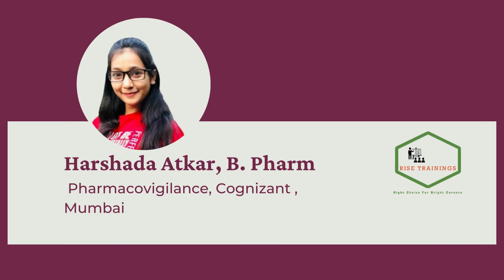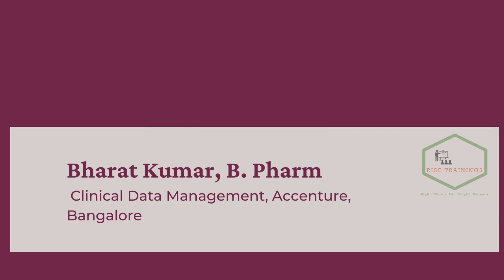RiseTrainings 2022 1st Quarter Wise Jobs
RiseTrainings Success Streak From January 2022 To March 2022.
Students Got Jobs as follows:
Dr. Haripriya, Pharm.D, Pharmacovigilance Navites Lifesciences, Bangalore
Diksharajput, M. Pharm, Pharmacovigilance, Paraxel, Chandigarh
Ayisha. Sayeed, B. Pharm, Regulatory Affairs, Clinchoice, Bangalore
K. Vyshnavi, B. Tech, Argus Administration, Vitrana, Bangalore
Sowjanya, M. Pharm, (Ph. D), Medical Writing, Indegene, Bangalore
Sumathy Daniel, B. Tech(Biotech), Computerized System Validation, Global Value Web, Chennai
Mitta. Malleswari, M. Pharm, Pharmacovigilance, Labcrop, Bangalore
Harshada Atkar, B. Pharm, Pharmacovigilance, Cognizant, Mumbai
Divyani Bawankar, B. Pharm, Pharmacovigilance, Cognizant, Mumbai
Bharath Kumar, B. Pharm, Clinical Data Management, Accenture, Bangalore
Kesari. Triveni, B. Pharm, Clinical Data Management, Accenture, Bangalore
Lakshmaiahgari. Madhavi, B. Pharm, Clinical Data Management, Accenture, Bangalore.

New Batches Starts From 02-Jan-2023 and 17-Jan-2023.
Total 12 Jobs in First Quarter 2022. Heartly Congratulations To All Our Achievers.
Hurry Up! Enrollment Is Going On. You Can Also Achieve This Success.